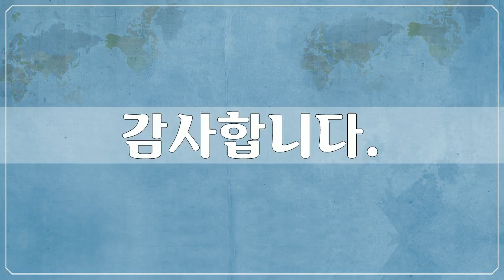스위스 베른, Swiss, Bern 5